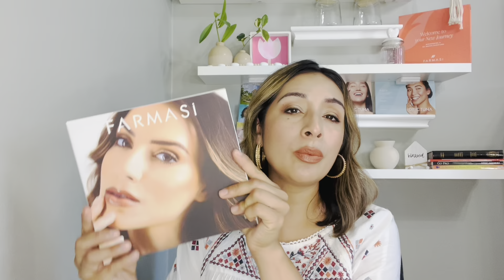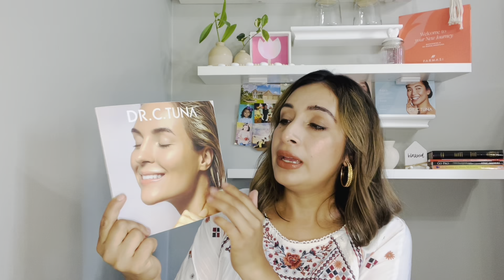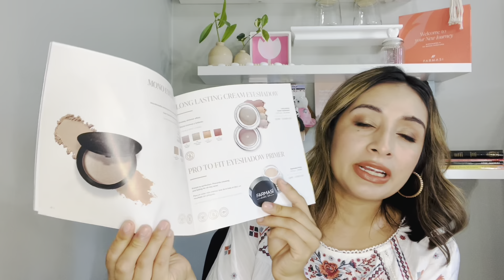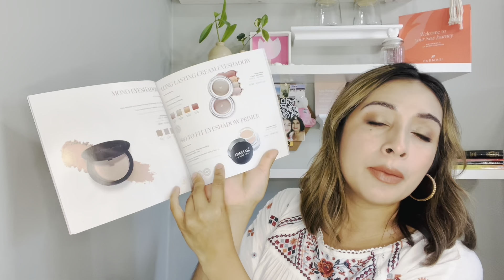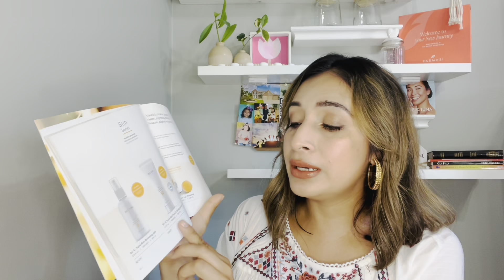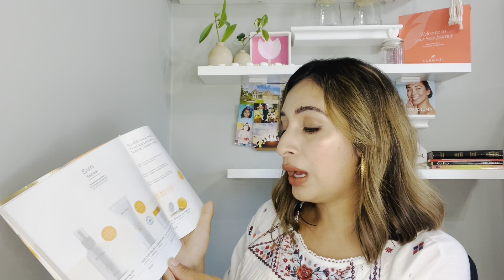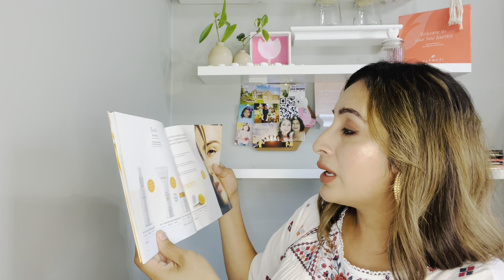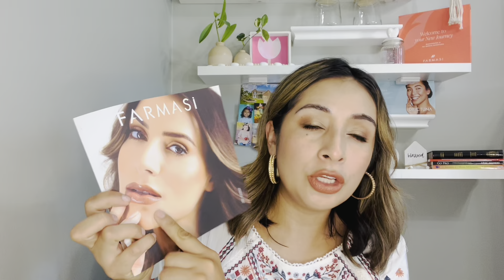*Nuevo Catálogo* Julio - Diciembre 2022 de Farmasi | Yovana Mesias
Cualquier cosita me dejas saber estoy para servirte.

Si tienes alguna duda puedes contactarme, comprar los productos pueden conseguir en mi tienda

Por solo $19.99 y ahorra 50% de todo los productos. Oportunidad de negocio para generar nuevos ingresos.

🇵🇷🇺🇸 $19.99
🇲🇽 $400 pesos
🇨🇦 Gratis

Yovana Mesias